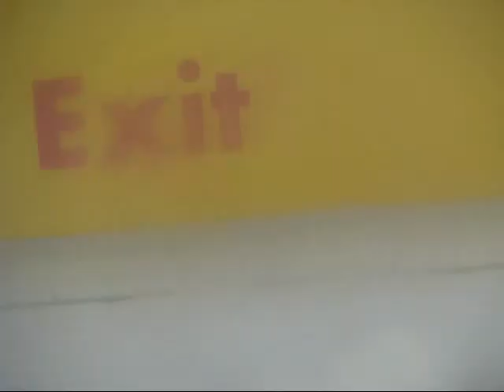Car Wash!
Valarie, Ryan, and I going through a car wash.  Yipee!